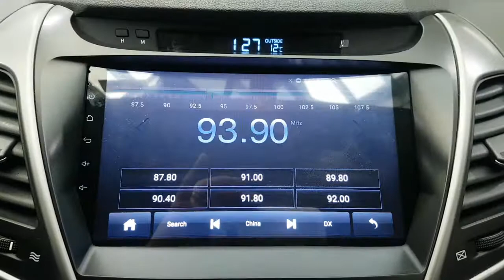2014 AVANTE EU087944